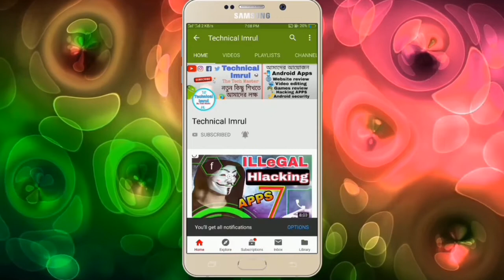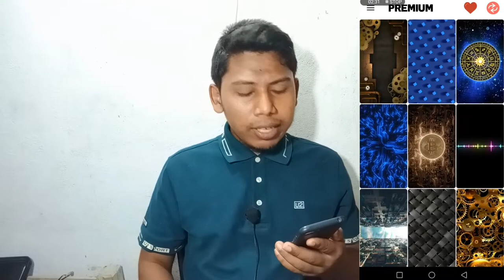Best Live Wallpaper For Android || Free HD Wallpaper No Add || Wallpaper Android App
আজকের এই ভিডিওতে আমি সুন্দর কিছু এইচডি ওয়ালপেপার যা আপনার ফোনের জন্য অসাধারন ভাবে সৌন্দর্যকে বাড়িয়ে দিবে। এই একটি প্লে স্টোরে অ্যাভেলেবল নাই,এটি ব্যবহারে আপনি কোন রকম এড ছাড়াই আনলিমিটেড এইচডি ওয়ালপেপার ব্যবহার করতে পারবেন।

আশাকরি ভিডিওটি আপনাদের কাছে অনেক ভালো লাগবে এবং বন্ধুদের মাঝে শেয়ার করতে কিন্তু ভুলবেন না।

Apps Link
অ্যাপটির লিঙ্ক ফাস্ট কমেন্ট এ রয়েছে,
কমেন্ট করে অ্যাপটি ডাউনলোড করে নিবেন